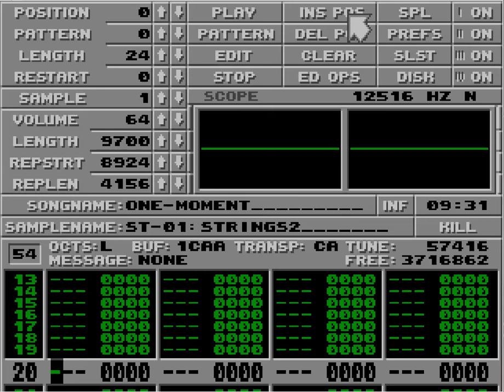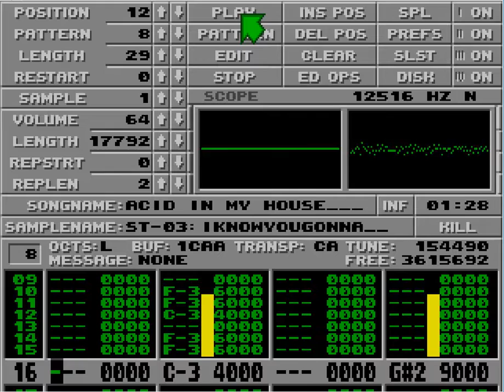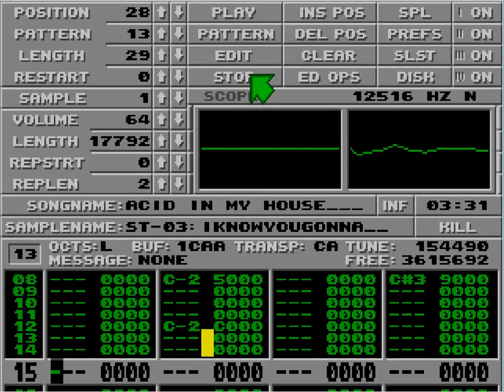Atari ST Protracker Mods - Acid In My House